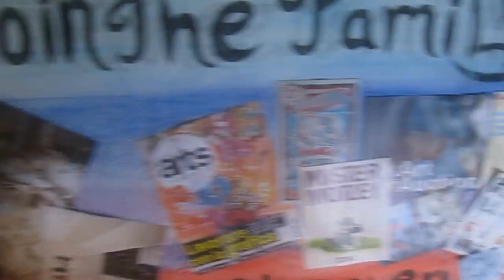CELEBRITY FILLED THURSDAY!!! (05.24.12 - Day 147)